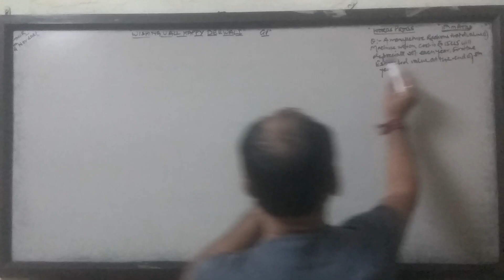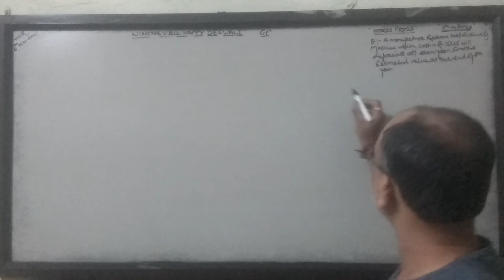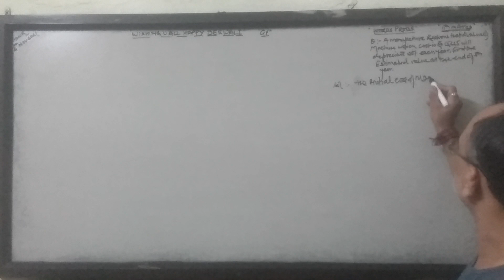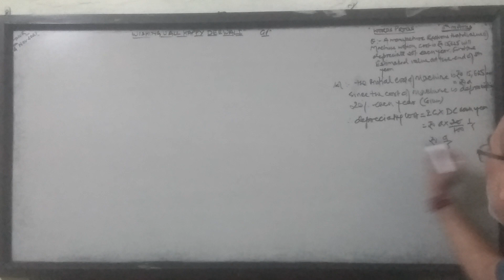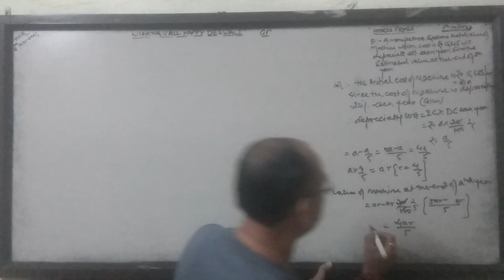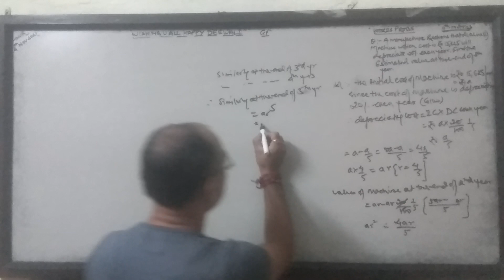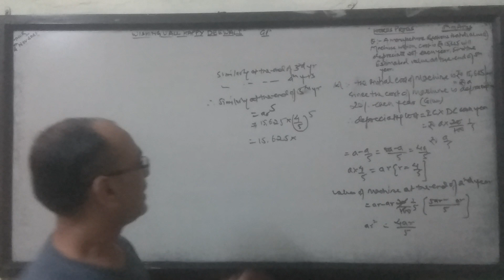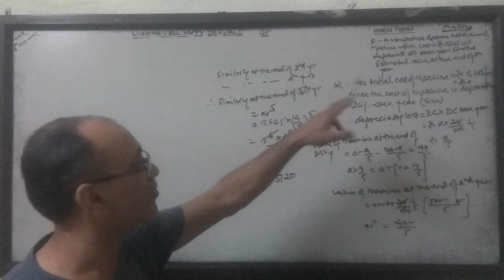G.P.11th class.(Word problem).